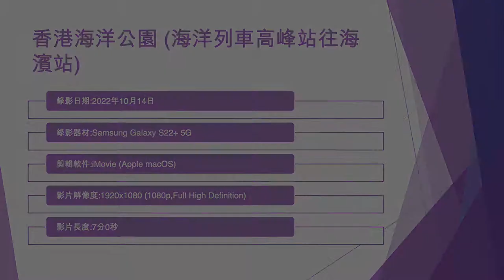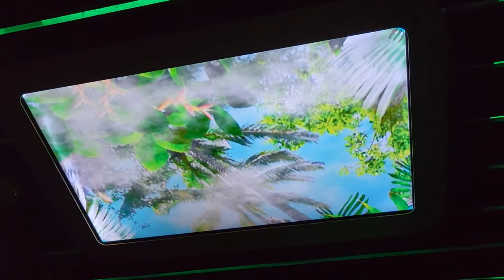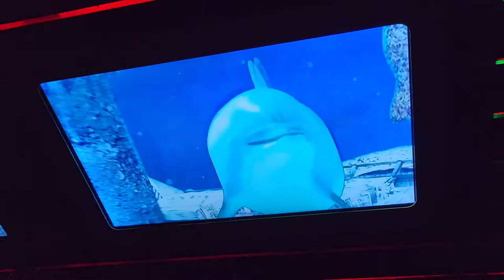香港海洋公園 (海洋列車高峰站往海濱站) - 2022年10月14日